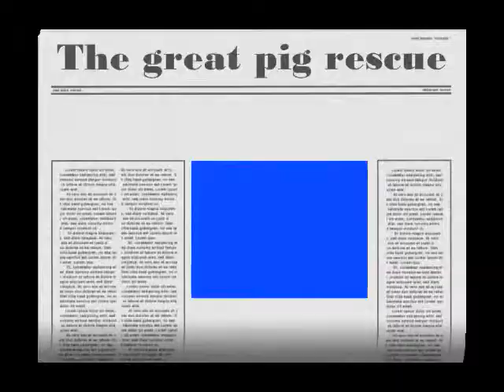The Great Pig Rescue